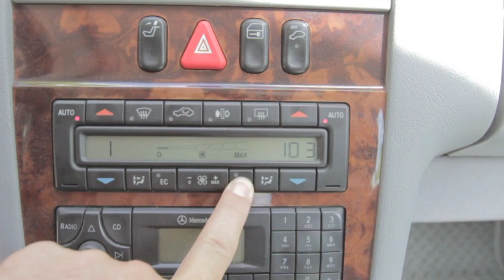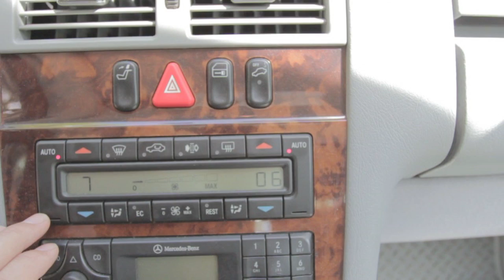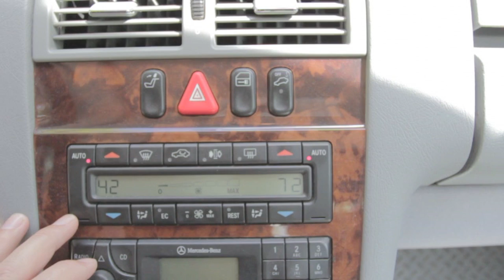W210 Mercedes Climate control Live Data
How to read vehicle's live data...